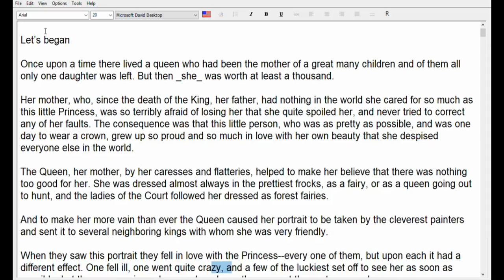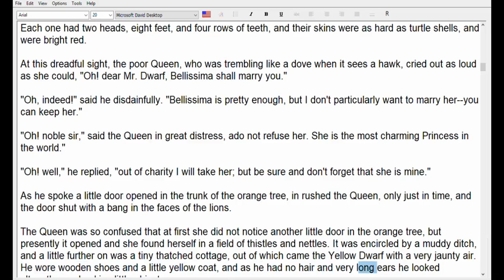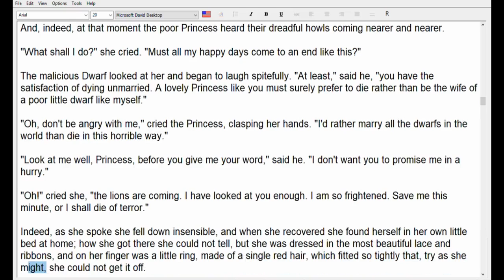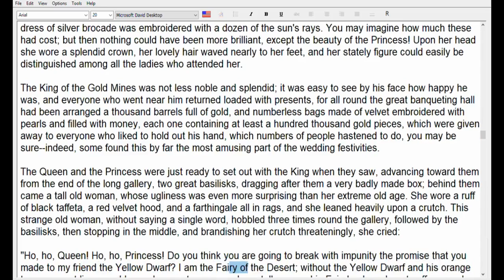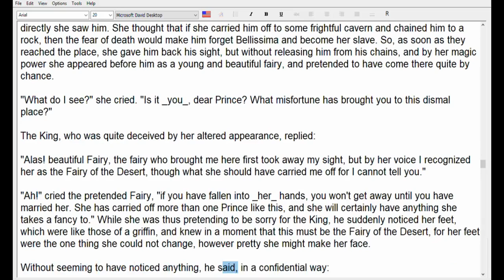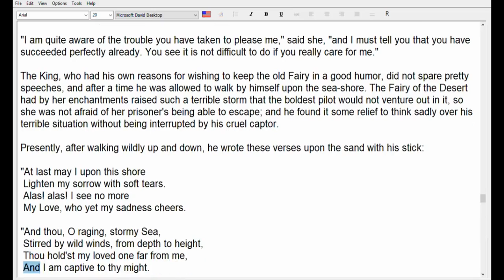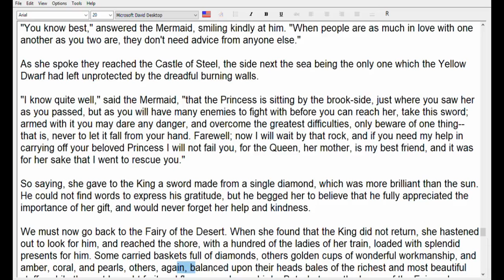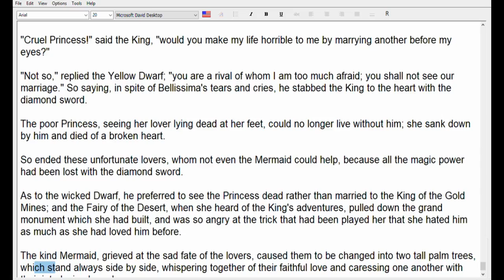THE YELLOW DWARF,ENGLISH STORY, GYAN VIGYAN BRHAMGYAN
Once upon a time there lived a queen who had been the mother of a great many children and of them all only one daughter was left. But then _she_ was worth at least a thousand.

Her mother, who, since the death of the King, her father, had nothing in the world she cared for so much as this little Princess, was so terribly afraid of losing her that she quite spoiled her, and never tried to correct any of her faults. The consequence was that this little person, who was as pretty as possible, and was one day to wear a crown, grew up so proud and so much in love with her own beauty that she despised everyone else in the world.

The Queen, her mother, by her caresses and flatteries, helped to make her believe that there was nothing too good for her. She was dressed almost always in the prettiest frocks, as a fairy, or as a queen going out to hunt, and the ladies of the Court followed her dressed as forest fairies.

And to make her more vain than ever the Queen caused her portrait to be taken by the cleverest painters and sent it to several neighboring kings with whom she was very friendly.